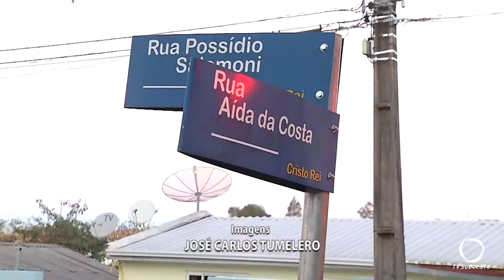Uma pessoa fica ferida em acidente envolvendo dois veículos de passeio